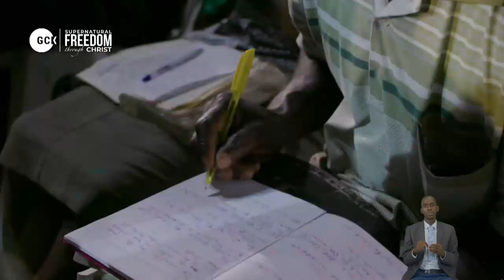The Multitude of Cleansed Conquerors Consecrated to The Lamb By Pas Dr, W.F. Kumuyi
FROM SUPERNATURAL FREEDOM (NIG) TO THE SPIRIT CONTROLLED FAMILY (USA) NOV 3rd t0 NOV 6th KINSTON, NC

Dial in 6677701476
Code 344823#

*(Signed)*
Pst Ali Victor
*Moderator*